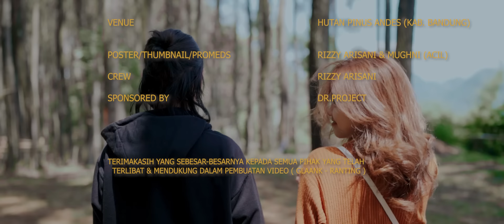GALANK "RANTING" ( MUSIC VIDEO OFFICIAL )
"RANTING" adalah Single terbaru dari Galank Pratama yang di produksi bersama 3IN1 RECORD.selamat menikmati semoga bisa mewakili para pendengar.

MUSIC CREDIT
EXECUTIVE PRODUCER by Derry Kriswanto
SONG WRITTER by Galank
ARRANGER by Alfi Gates & Kaka Instrum
MIXING & MASTERING by Kaka Instrum at 3IN1 RECORD

VIDEO CREDIT
PRODUCER by Derry Kriswanto
D.O.P/VISUAL/EDIT by Firman J Rabbani
                                         Derry Kriswanto
                                         Kaka instrum

TALENT / ARTIS by Galank Pratama
                                    Nabila Putri
POSTPROD  by Ghanisa aliyu
VENUE at Hutan Pinus Andes (kabupaten bandung)

LIRIK

Senja ...
Merah menatapku
aku sendiri

Gelap ...
malam menjemputku
ku tak berdaya

tak mampu berucap
tak mampu berkata
bicarakan hati
bicarakan kisah

reff :
aku ...
bagai ranting hitam kecil
tanpa air hujan bermain
dalam kekeringan
terbuang terlupa

aku ...
bagai ranting hitam kering
tanpa rintik hujan bermain
dalam kekeringan
terbuang terlupa